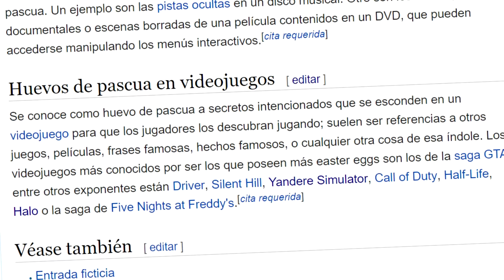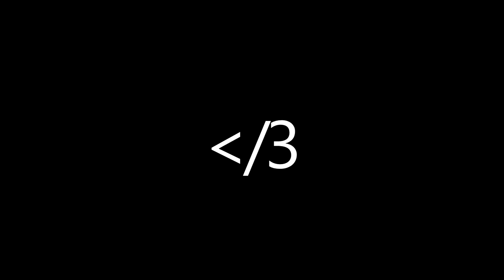Halo | Todos los Easter Eggs (Huevos de Pascua)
LEE LA DESCRIPCIÓN:
Una vez más regreso al redil, y en esta ocasión con un video de todos los easter eggs (y referencias más notables) de cada juego de Halo hasta la fecha; y sí, incluyendo a Halo 5: Guardianes.

No sólo es un video muy ambicioso, sino también la lista y compilación más completa de easter eggs de Halo en todo internet.

Puntos de video:

• Halo Wars: 02:00
• Halo: Reach: 03:39
• Halo: CE: 21:19
• Halo 2: 35:54
• Halo 3: ODST: 1:04:04
• Halo: Spartan Strike: 1:12:31
• Halo 3: 1:13:32
• Halo: Spartan Assault: 1:41:47
• Halo 4: 1:42:23
• Halo 5: Guardianes: 1:59:00

Como mencioné en el video, debajo encontrarán el nombre de cada canción que usé (por órden de aparición), además del nombre de los mapas de forge personalizados de Halo 5 (y uno de Halo 4) para que sepan donde descargarlos en caso de que eso quisiesen.

Música (por órden de aparición):

⦁ Prólogo
1. Rachmaninov Piano Concerto No. 2 Mov. 2

⦁ Trancisiones entre video
1. Rachmaninov Piano Concerto No. 2 Mov. 2

⦁ Halo Wars
1. Rachmaninov Piano Concerto No. 2 Mov. 2

⦁ Halo: Reach
1. Muse — Feeling Good (Instrumental)
2. Neil Davidge — Sensor (Acidness Itself Remix)
3. Muse — Screenager (Instrumental)
4. Halo: Reach OST — Epilogue
5. Halo: Reach OST — Ashes

1. Muse — Falling Down (Instrumental)
2. Acidness Itself — Just Be Yourself (Orginal Mix)
3. Muse — Falling Away with you (Piano Cover)
4. The Elder Scrolls V: Skyrim OST — From Past to Present

⦁ Halo 2
1. Muse — Defector (Orquesta)
2. Rachmaninov Piano Concerto No. 2 Mov. 3
3. Muse — The Gallery
4. Acidness Itself — Just Be Yourself (Original Mix)
5. Muse — Incvincible (Instrumental)
6. Muse — Forced In
7. Muse — Citizen Erased (Instrumental)
8. Neil Davidge — Sensor (Acidness Itself Remix)

1. Muse — Cave (Instrumental)
2. Muse — Isolated System

⦁ Halo: Spartan Strike
1. Muse — Escape (Instrumental)

⦁ Halo 3
1. Muse — Feeling Good (Instrumental)
2. Radiohead — Creep (Instrumental)
3. Muse — Forced In
4. Radiohead — Jigsaw Falling Into Place (Instrumental)
5. Radiohead — My Iron Ling (Instrumental)
6. Radiohead — Nude (Instrumental)
7. Radiohead — Reckoner (Instrumental)

⦁ Halo: Spartan Assault
1. Muse — Escape (Instrumental)

⦁ Halo 4
1. Muse — The Globalist (Orchesta)
2. The Bloody Warrior (Acidness Itself Remix)
3. Muse — Panic Station (Instrumental)
4. Muse — The Globalist (Orchesta) (Denuevo)

⦁ Halo 5: Guardianes
1. Muse — Bliss (Instrumental)
2. Halo 5: Guardians OST — Covenant Prayers
3. Muse — Dead Inside (Instrumental)
4. Radiohead — All I need (Instrumental)
5. Muse — Soldier's Poem (Instrumental)
6. Muse — Endlessly (Instrumental)
7. Radiohead — Creep (Instrumental)
8. Muse — Forced In
9. Muse — Unintended (Instrumental)

⦁ Despedida
1. Sergei Rachmaninoff. Piano Concerto No 2 in C minor. Cecile Ousset - piano

Mapas de Forge de Halo 5: Guardianes usados en el video (nombre del mapa a la izquierda y autor a la derecha):
1. Origin of Symmetry — katarn343
2. 'Fracture' (MM) — Squally DaBeanz
3. Paradox — EliteSlayerz
4. 'Scavanger' — CommanderColson
5. HCE Blood Gulch — MasterKriff
6. HACE: Hang E'm High — Mr Adams276
7. Chiron — D3LTA VD3LTA V
8. Sandtrap Classic 1.04 — WyvernZu
9. Halvalla V1 — no god anywhere
10. Restrict — JA50N 0

Mapas de Forge de Halo 4 usados en este video (nombre del mapa a la izquierda y autor a la derecha):
1. Panic Station — The Psycho Duck

Todos los créditos de Halo, Xbox, y la música del video pertenecen a sus respectivos autores y no a mí.

Oye, ¿sigues aquí? Aquí no hay easter eggs para ti. O tal vez sí.